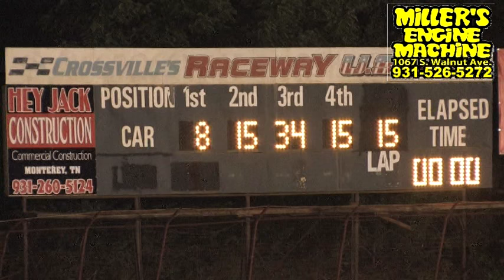Crossville Raceway | Chevettes | Aug. 3 , 2013